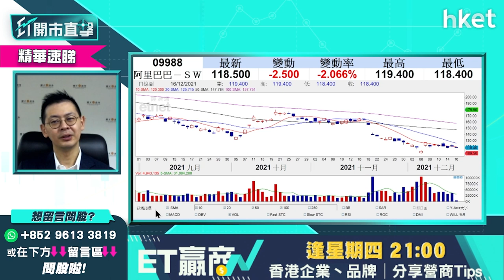【ET開市直擊】（精華）阿里巴巴9988短期會跌穿100元？植耀輝：宜減磅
阿里巴巴（09988）今早跑輸大市，股價一度跌逾3%，低見117元，短期會否跌穿100元？持貨要留意哪個關鍵位？耀才證券研究部總監植耀輝（Stanley）建議持貨投資者減磅，想聽詳細分析，立即點擊收看／收聽。

Time code
00：00 - 聯儲局議息結果出爐　市場焦點速覽
02：28 - 美股外圍市況速報
04：25 - 聯儲局提前結束收水　影響如何解讀
07：51 - 市場消息漸明朗　美股可繼續向好？
09：52 - 美股中長綫投資有何選擇　談微軟（MSFT.US）
11：26 - 觀眾提問：請教你美國加息中國降準， 兩者是否對沖作用
13：23 - 港股上日市況速覽＋北水盤路
14：20 - 港股負面消息多　美股造好難有刺激？
17：18 - 生科企業或遭美國列投資黑名單　買賣策略如何？
19：44 - 觀眾問股：藥明生物 （02269） 會見50元嗎？前景，105元有貨
22：52 - 港股開市市況速報
24：48 - ET個股推介：友邦 （01299）
25：49 - 觀眾問股：友邦 （01299） 失80元，會再下跌？
28：52 - 觀眾問股：華潤電力 （00836） 22.5元有貨已賺錢， 請教加注好嗎？還是止賺離場
30：16 - 觀眾問股：碧桂園服務 （06098） 點部署？52元有貨
31：56 - 觀眾問股：請問騰訊 （00700） 與李寧 （02331） 哪個價位可入？
33：16 - 觀眾問股：恒騰網絡 （00136） 點睇？
33：56 - 觀眾問股：中芯 （00981） 買賣策略
35：20 - 觀眾問股：友邦 （01299） 、領展 （00823） 合共有貨40萬，若要沽貨換碼，會揀邊隻？
36：48 - 觀眾問股：阿里巴巴 （09988） 會否跌穿100元，130元買入少量是否要走？
38：08 - 觀眾問股：京東集團（096l8）264元有貨、現價可買嗎？
39：23 - 觀眾問股：特步國際 （01368） 走勢強勁，有何基本因素支持？ 仲有得上？ 會否批股
40：07 - 觀眾問股：比亞迪 （01211） 288元買入，可繼續持有嗎？
41：19 - 觀眾問股：華潤啤酒 （00291） 沒有貨點睇
42：17 - 觀眾問股：如果唔追特步國際 （01368） 那361度 （01361） 如何？
43：18 - 觀眾問股：嗶哩嗶哩 （09626） 會否見285-290元？
44：38 - 觀眾問股：再鼎醫藥 （09688） 、凱萊英 （06821） 點睇
45：40 - 觀眾問股：港股早段市況速報
49：10 - 財經日誌提提你